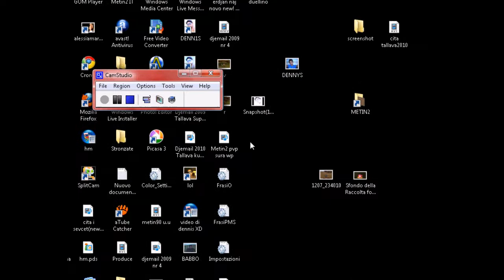Merkurio Duelli Metin2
Duellini